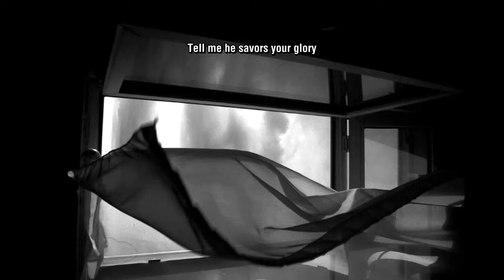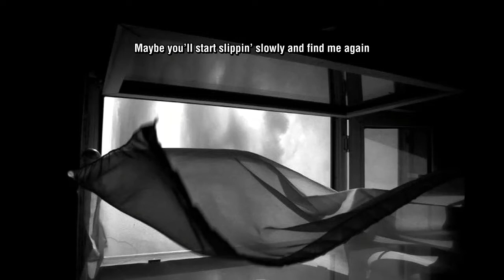Glimpse of us - Joji (Lyrics+Vietrans)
tảng đá trên vai này vốn nặng trịch, nhưng cô ấy lại vần được nó đi
cô ấy có thể biến những hạt mưa rơi giữa thế giới sầu muộn tôi thành cầu vồng lấp lánh
cô ấy hoàn hảo nhường ấy, thế thì tại sao tôi vẫn ước gì đó là em?
có phải cứ hoàn hảo là tốt đâu
tôi biết làm thế nào
khi mà hình ảnh em đang dần khuất dạng trong tâm trí
đôi lúc tôi lại tìm kiếm những huyễn hoặc ẩn hiện về tôi và em nơi đáy mắt của cô ấy
tôi cố đắm chìm vào những động chạm từ cơ thể cô ấy
nhưng lại miên man trong ký ức về cách em đã từng chạm vào tôi
cứ quả quyết là mình ổn, mình đã quên em và bước tiếp
nhưng suốt quãng thời gian ở trong vòng tay cô ấy, tôi chỉ đang níu kéo hi vọng được thấy chút ảo ảnh được ở bên em

hãy nói với tôi là hắn say đắm em
hắn có cười cái giọng như của tôi không nhỉ?
liệu hắn sẽ trở thành một phần của câu chuyện đời em, câu chuyện mà tôi không hề góp mặt
có thể một lúc nào đó em cảm thấy cô đơn
và rồi em sẽ kiếm tìm những ảo ảnh mơ hồ về đôi ta trong đáy mắt hắn
em sẽ héo mòn vô vọng, và em sẽ quay lại tìm tôi chăng

đôi lúc tôi lại tìm kiếm những ký ức nhạt màu về tôi và em nơi đáy mắt của cô ấy
nhưng suốt quãng thời gian ở trong vòng tay cô ấy, tôi chỉ đang níu kéo hi vọng được thấy chút ảo mộng mơ hồ khi được ở bên em